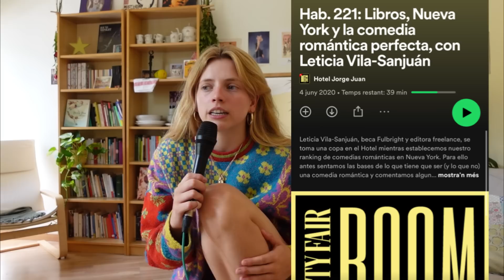tornar amb l'ex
Aquest vídeo forma part de la tirada que faig per Canala Malaia